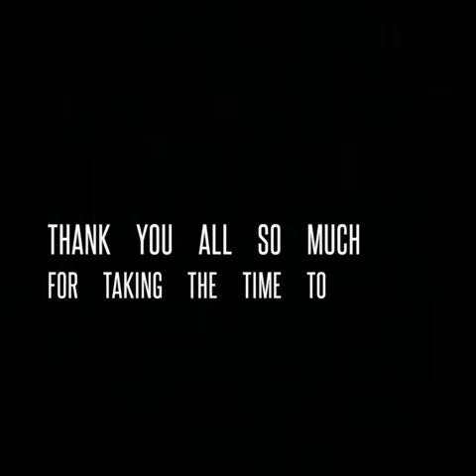Siobhan turns 12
She’s having her birthday in quarantine so we celebrated social distancing style.